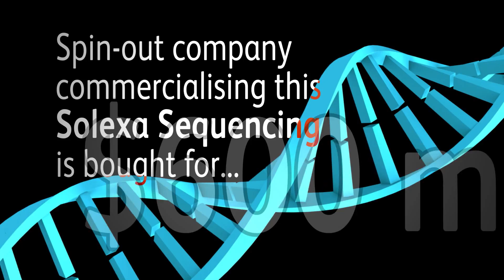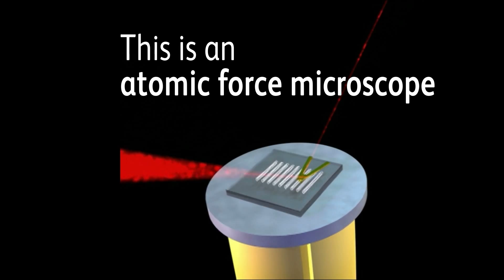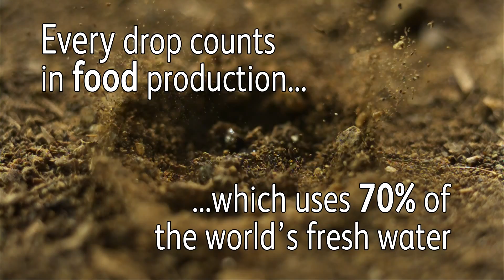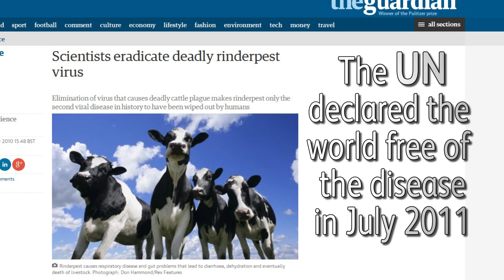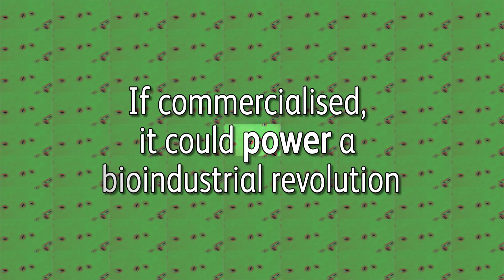Impacts of bioscience part #3 (2007-2013)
This is the third of a series of three videos presenting impacts of BBSRC research over the past 20 years.

For more 20th Anniversary content see our '20 years of bioscience' page, which included an interactive timeline, awe-inspiring pictures on the Great British Bioscience blog on Tumblr, events such as the Great British Bioscience Festival, and Q&A interviews with Great British Bioscience Pioneers.

Please share and embed this video with credit to BBSRC.